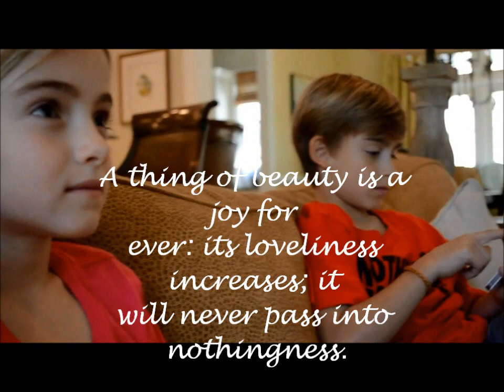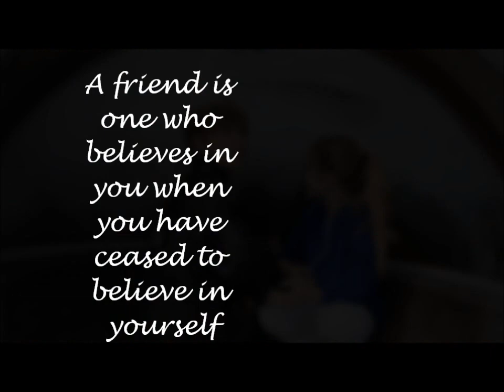For a beauty called Lauren Orlando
Lauren Orlando is JohnnyO's little sister. We can see her at a lot of video from Johnny, but now it think i must do a video just for her. So check it out and say me what you think. Help me to share this with all your friends to show them how a beautiful person Lauren is!

Lauren your soo pretty and I love how cute you are :) This is just for you enjoy it!